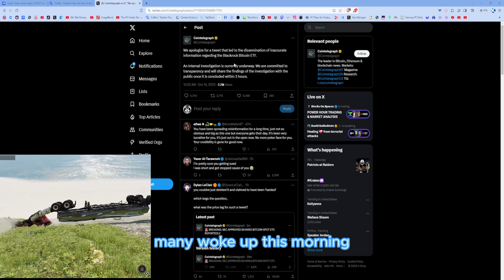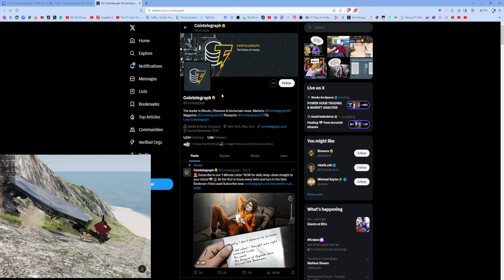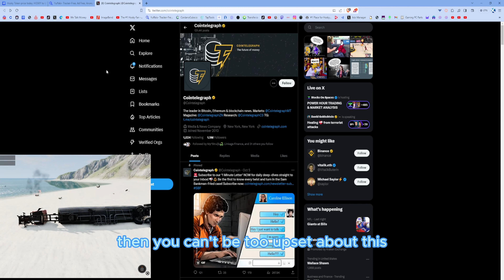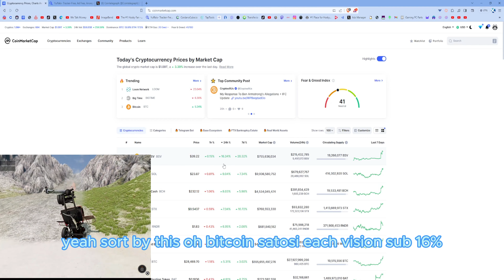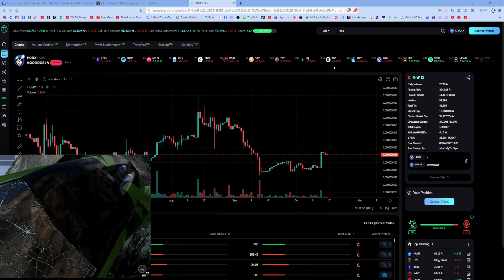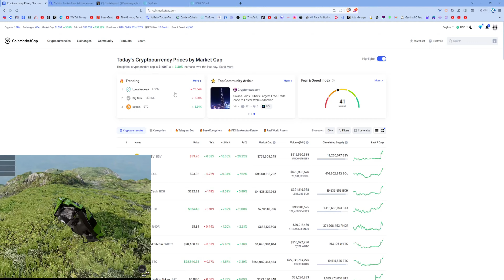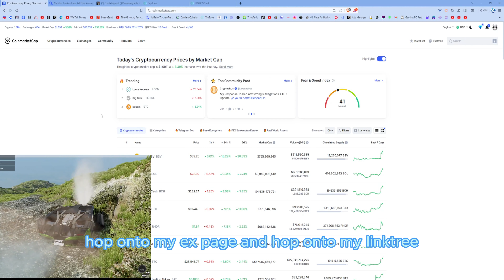Blackrock's iShares Bitcoin Spot ETF False Alarm What Really Happened??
In this video, we dive deep into the controversial false alarm that surrounded Blackrock's iShares Bitcoin Spot ETF. As reports circulated about the ETF's approval, rumors and speculation started to spread like wildfire. We'll uncover the truth about what really happened and the impact it had on the crypto world.